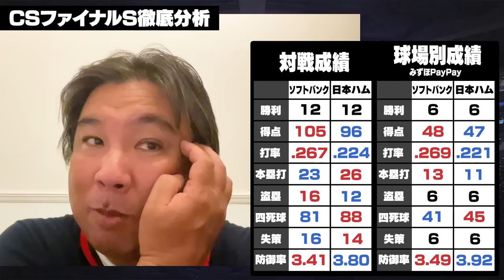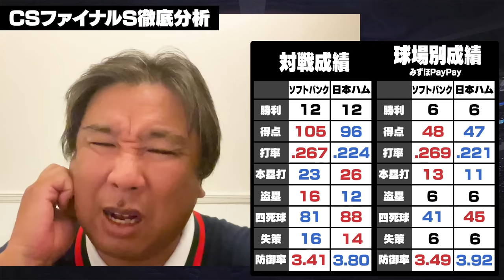【CSファイナル展望】『殴り合いの打撃戦になる‼︎』データではほぼ互角の戦い⁉︎日本ハムが勢いで制するか⁉︎王者ソフトバンクのキーマンは"周東と今宮"になる‼︎気になる近藤の状態は⁉︎